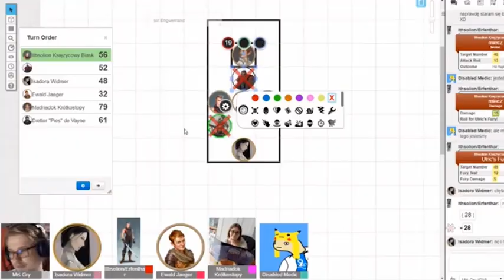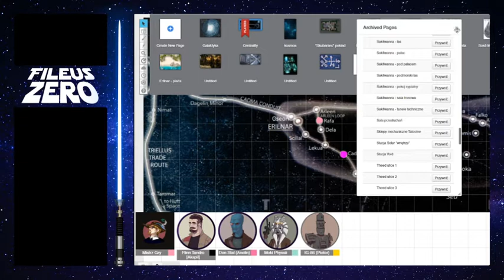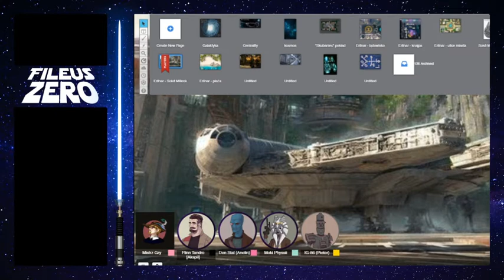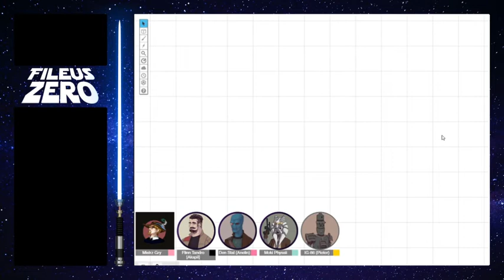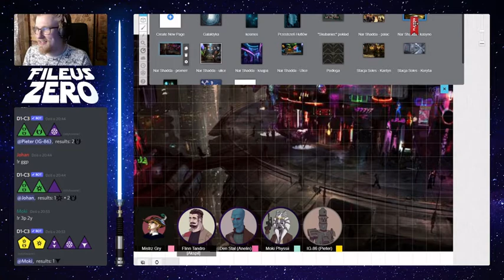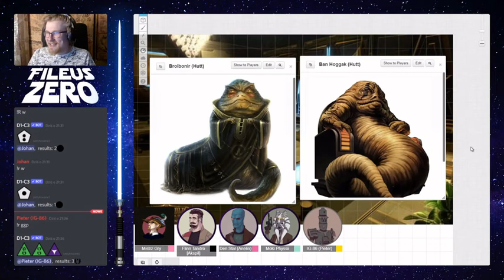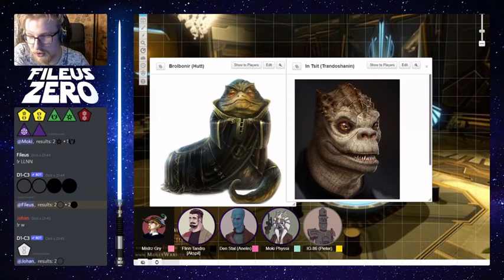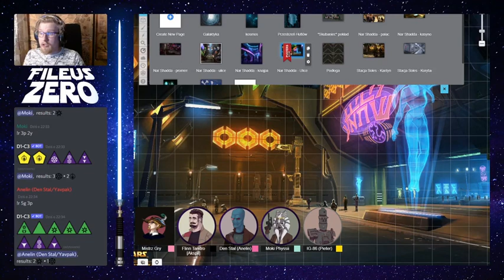Gwiezdne Wojny Fileusa: "Opowieści z Wojen Klonów" - Kasyno Nar Shadda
Miło, że wpadasz! Jestem Fileus i zdarza mi się prowadzić erpeżki. Znajdziesz u mnie sesje Warhammera 2ed, Star Wars FFG, D&D 5ed w Faerunie oraz świecie Wakfu. Brałem na warsztat także Klanarchię, Cold City czy Neuroshimę. Można powiedzieć, że trochę się na tym znam, ale dużą robotę robią też moi niezwykli gracze.
Teraz czas na oddanie honoru wszystkim, którzy przyczynili się do wodotrysków graficznych w tym miejscu:
+ Intro kanału wykonał Mateusz "Last" Ostrowski. Brawko dla niego.
+ Dobroduszne Baranki, Kobiety wino i śpiew oraz avatar Mistrza Gry - Weronika "Yun" Brodacka
Jeśli nie udało ci się zobaczyć sesji live – możesz nadrobić ją na moim kanale na YouTube. Zachęcam cię do zapoznania się z innymi, starszymi kampaniami!
Insta Czajki
Mam kotkę Czajkę, która kiedyś była kotkiem Czarkiem. Nie zmienia to faktu, że uzurpuje sobie prawo do bycia maskotką fandomu. Możesz oglądać jej puchatość pod tym linkiem
Grupa fb/Facebook
Dołącz do naszej grupy na Facebooku - żeby złapać kontakt z graczami i resztą społeczności.
Streamujemy dosyć często, wypatruj informacji o nowościach na mojej stronie na Facebooku - Fileus Zero
I patronite
Jeśli czujesz, że chcesz rzucić pieniędzmi na mój rozwój (i pizzę dla mojej żony od czasu do czasu) możesz wspierać kanał, patronując